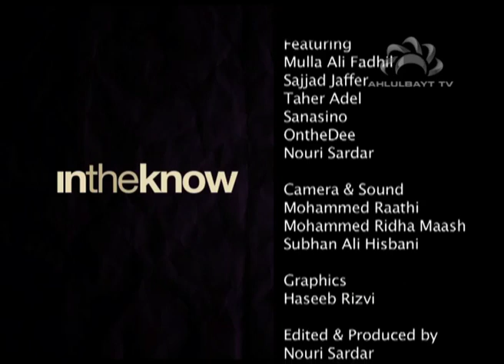In the Know Special - Hussain Through Poetry 1/2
Revolution 72 event at SOAS. ⠀